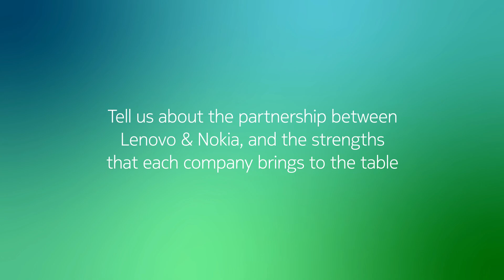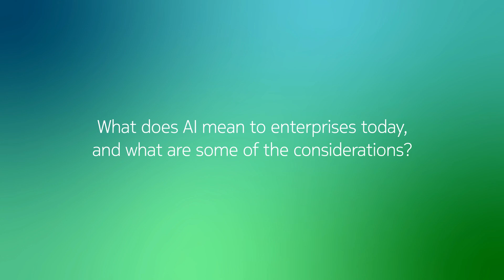Nokia and Lenovo – A partnership driving advancements in data center solutions for the AI era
Nokia and Lenovo have partnered to offer advanced data center networking and automation solutions designed to handle AI, machine learning, and other compute-heavy workloads. These solutions will combine Lenovo’s ThinkSystem AI-ready portfolio of high-performance servers and storage with Nokia’s data center network and new network automation platform - EDA. The collaboration aims to meet modern performance requirements by delivering high-speed, secure, and reliable interconnectivity between data centers.